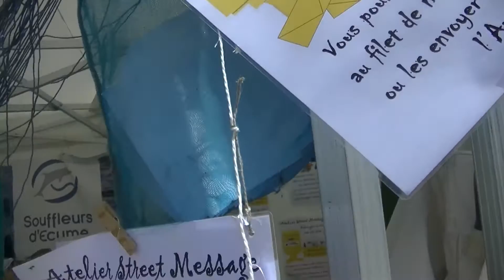Street Painting 7ème Festival International Toulon Live TV 2016